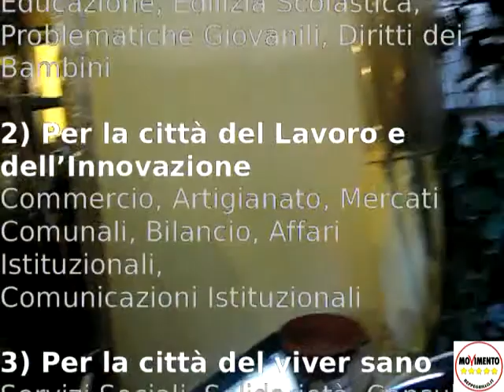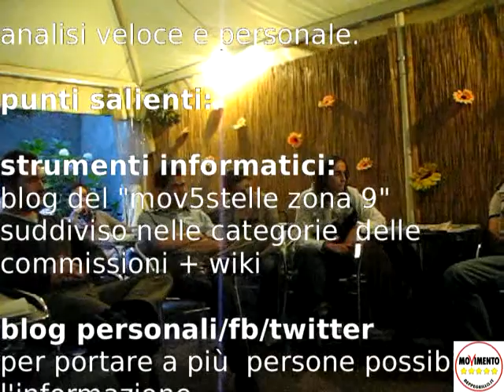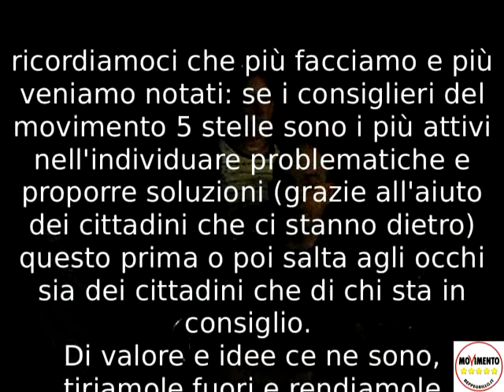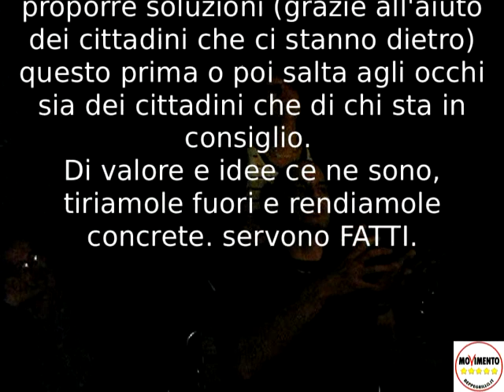6 giugno 2011 riunione MoVimento zona 9 Milano